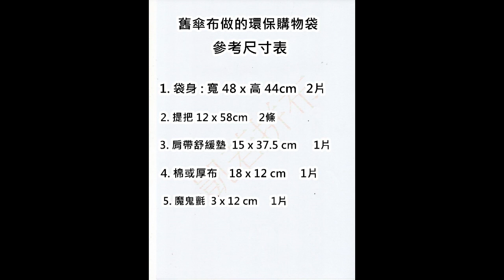舊傘布做的環保購物袋 肩帶舒緩又好收納【凱若拼布】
舊傘布做的環保購物袋 肩帶舒緩又好收納
影片中袋子的尺寸 , 是舊傘布的最大化了。
提帶的長度不夠 , 用拼接的 。